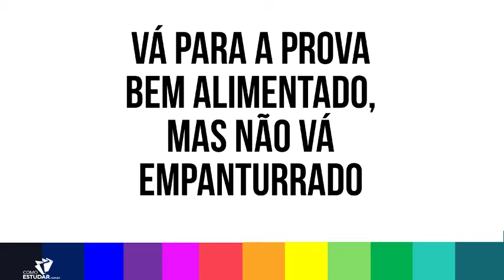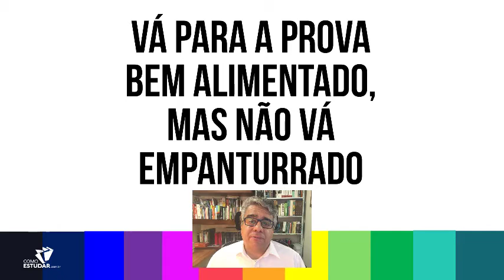DICA 10 E 11 PARA A SEMANA DA PROVA NO CONCURSO PÚBLICO - RUBENS SAMPAIO